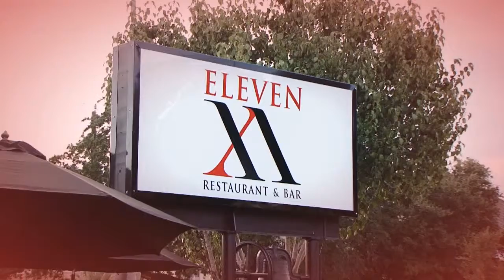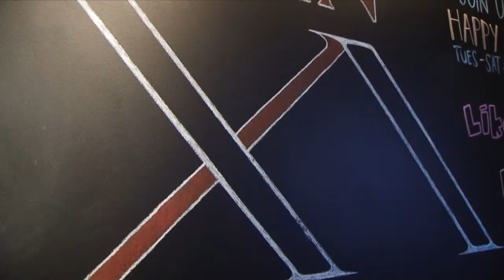MMD Eleven XI Business Mixer